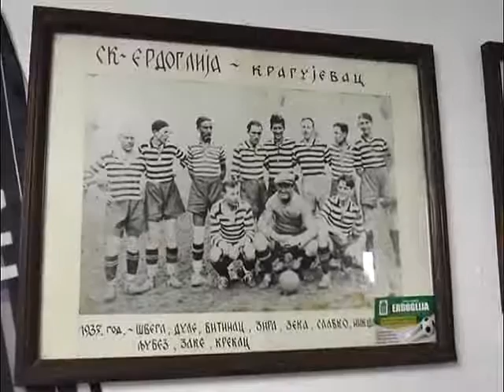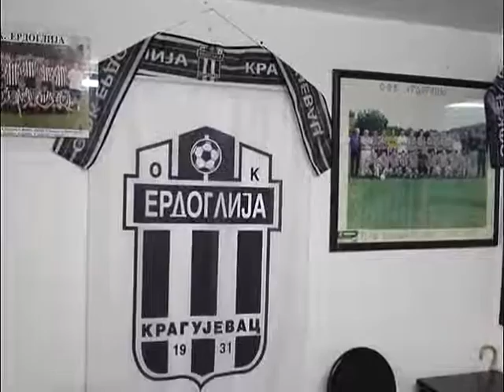FK "ERDOGLIJA" - 85. ROĐENDAN